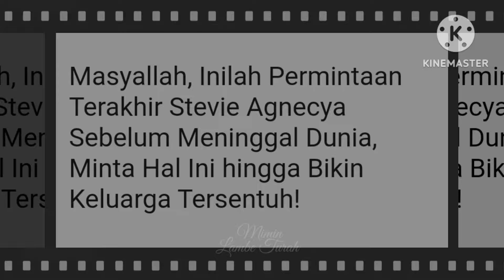KAGET! Terungkap Permintaan Wasiat Terakhir Stevi Agnecya Untuk Suami & 3 Anaknya